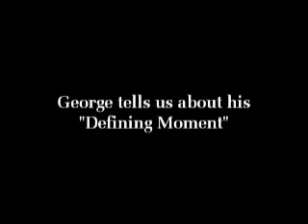George Clooney live at Hollywood's Master Storytellers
An incredible evening with George Clooney talking about The Batman franchise and the directing himself in "Confessions Of A Dangerous Mind".  Friggin awesome night.

'I laughed so hard, I couldn't focus on my job" Nadine Christine Hamdan